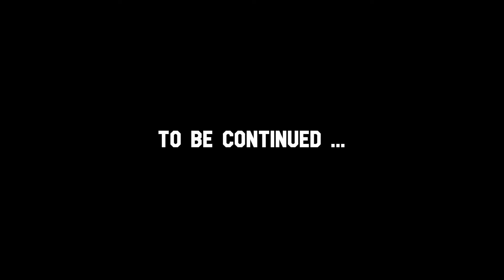Jurassic Adventure: Henry's Cabin | EP 01 | LEGO Stop Motion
Tom and Kevin are about to visit Kevin's uncle Henry in his cabin. But when they arrive, Henry's missing and strange noices are coming from the outside ...

Series: Jurassic Adventure
Episode: 01 "Henry's Cabin"
Starring: Tom, Kevin, Henry, Rocky, Millie
Premiere: 06/07/2022